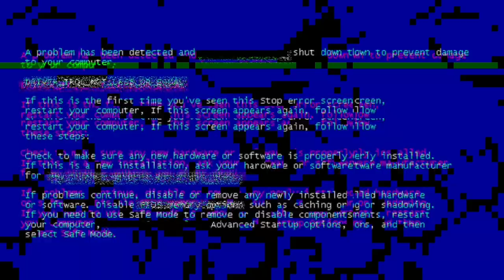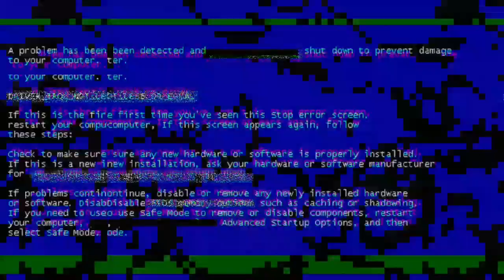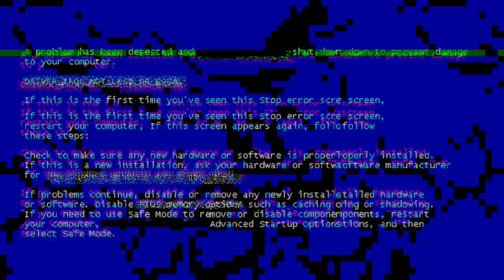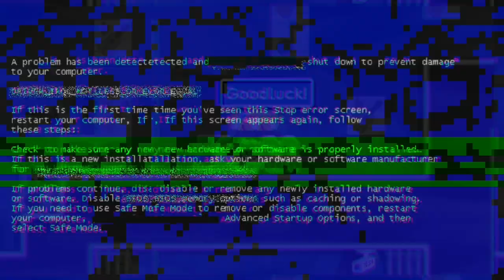GROWTOPIA || USELESS IOTM? HOW TO PROFIT WITH IOTM! TIPS AND TRICK INVESTMENT!!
Hello Growtopians, VCOB here. in this Video, I share about IOTM. Many People say If The IOTM is Useless item. But, In this Video, i will say if The Iotm can be Profit for Us. How to profit with them? Lets Get to the List!!

how?
3. Write in comment Grow id and Name World